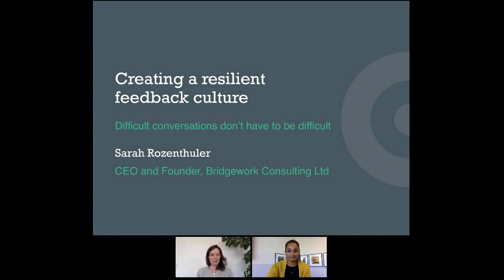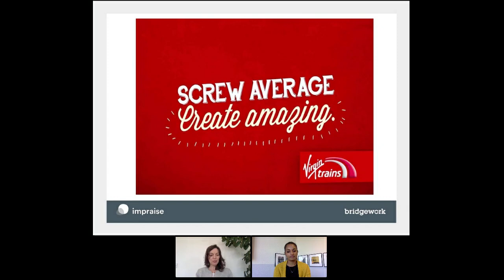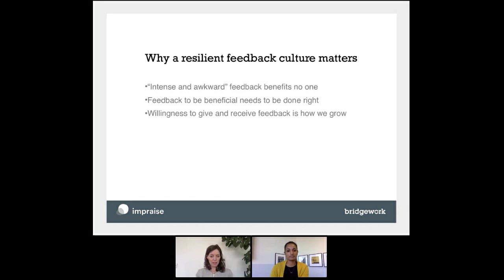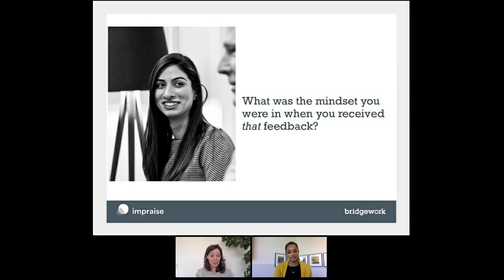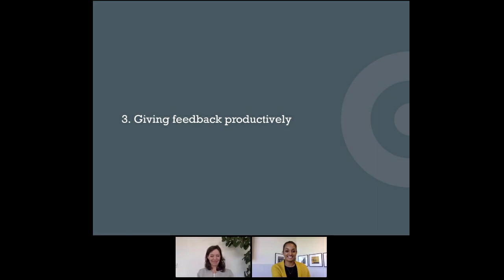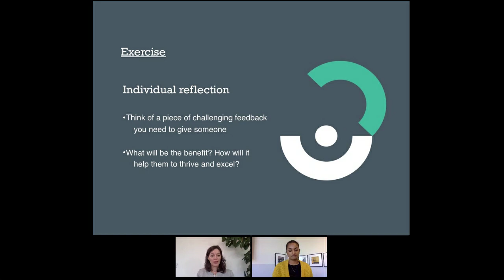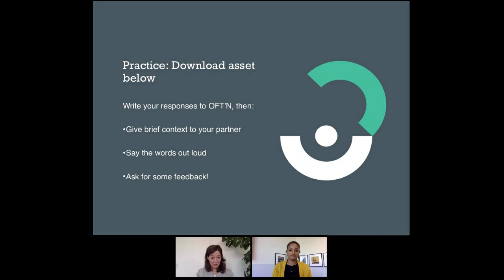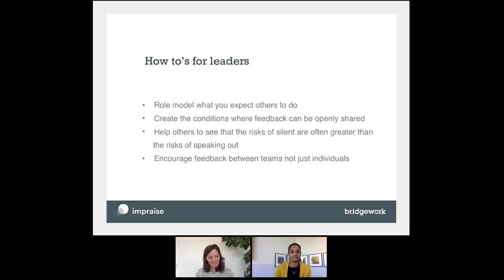Webinar: Creating a resilient feedback culture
Difficult conversations don't have to be difficult. Listen to Sarah Rozenthuler, Clinical Psychologist and Dialogue Coach as she shares tools and discusses mindset as it relates to feedback. This session includes:

- The importance of having the right mindset for giving and receiving feedback, and what that entails
- Practical tools and exercises you can use as a framework for feedback
- Tips leaders (and others) can use to implement a resilient feedback culture within your organisations
- And many more valuable learnings